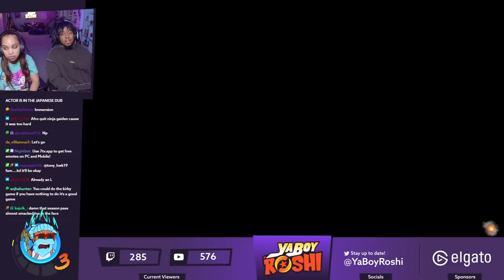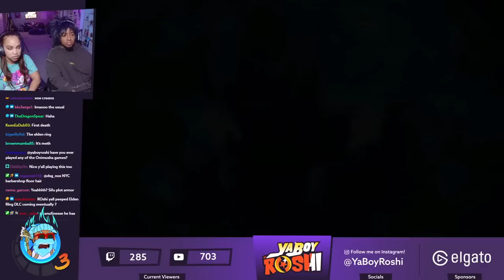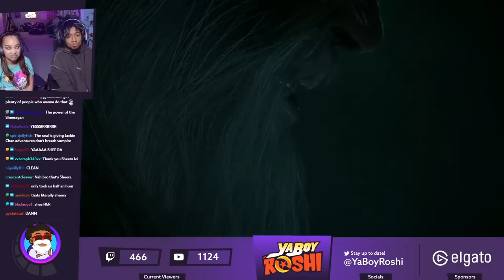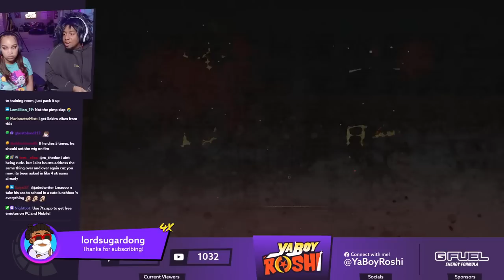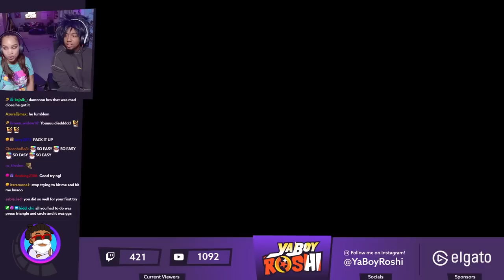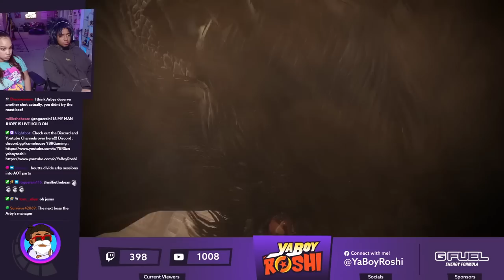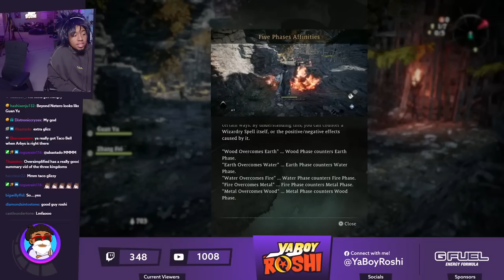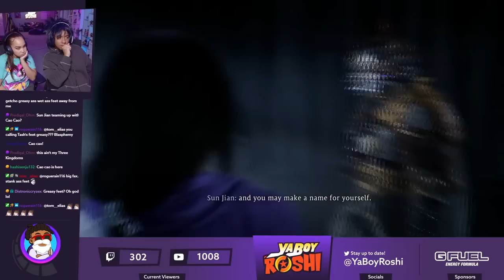This Game is HARD! | Wo Long: Fallen Dynasty First 3 Hours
Send Us Fan Mail Here:
5450 Bruce B Downs Blvd.